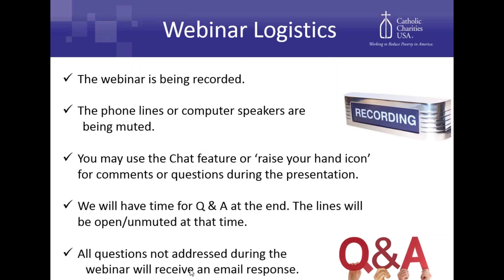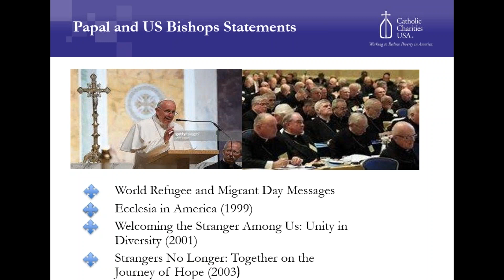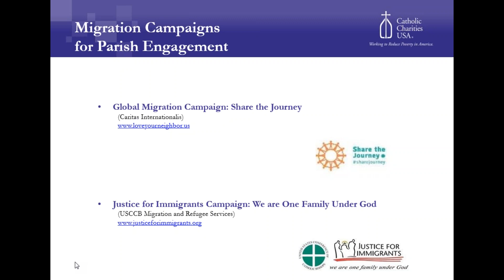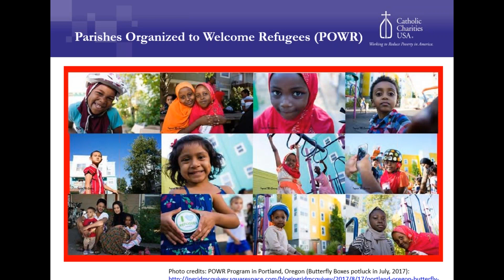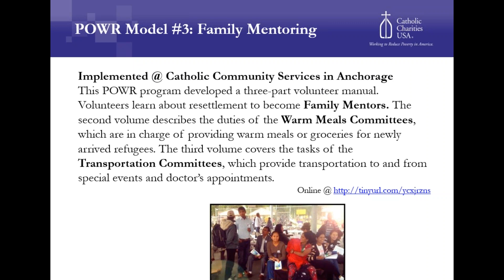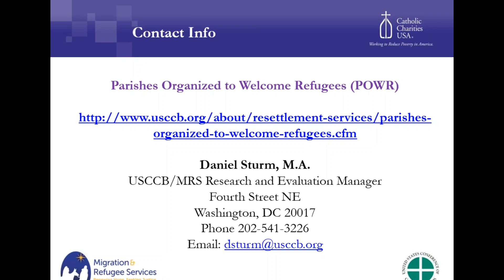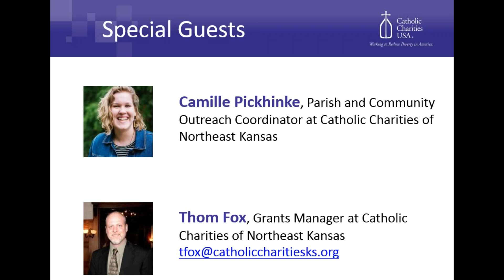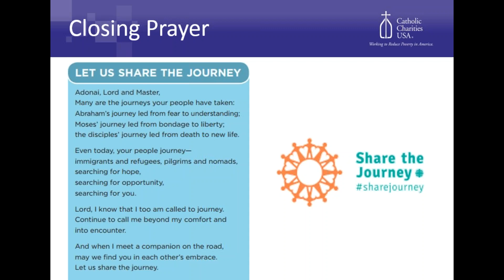CCUSA Webinar: Welcoming New Americans through Parish Social Ministry Webinar12 05 17